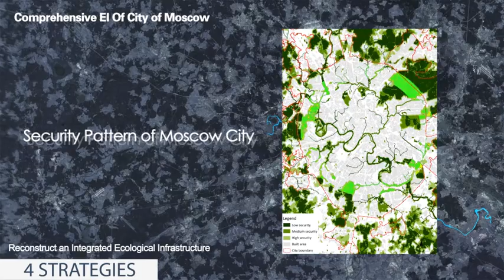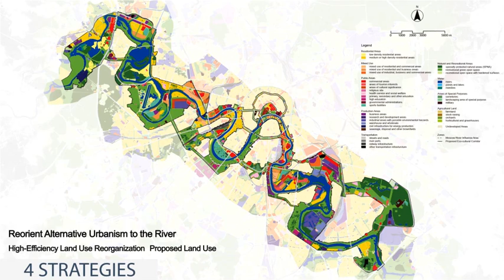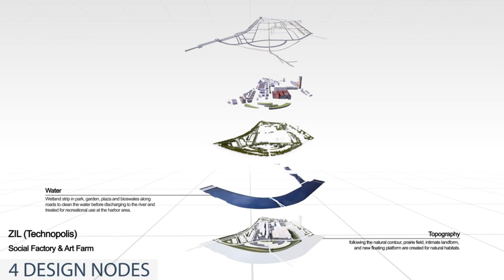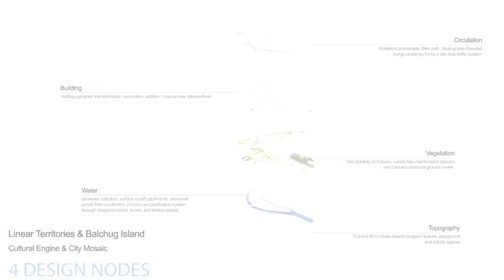Turenscape - 2014 Moscow River Masterplan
The design vision of the Moscow River framework masterplan is based on the avant-garde concept of creating a Resilient River with its pronounced meandering form. Rather than treating the river as a single element with mono-functional, conventional planning methods by designing places around the river embankment in singularity, the Moscow River framework masterplan is designed with a totality reverse planning method, an integrative approach that is both scientifically sound and aesthetically pleasing, from the perspective of the city ecosystem as a whole.